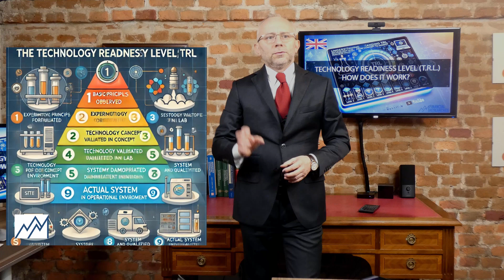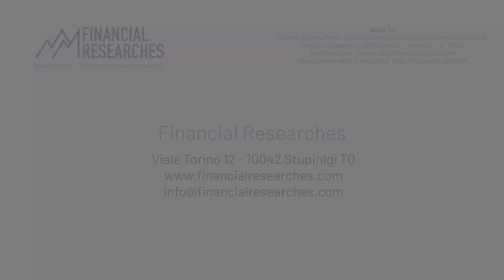Understanding Technology Readiness Levels (TRL)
In this video, we explore the concept of Technology Readiness Levels (TRL) and their application across different industries. Starting with a clear definition of TRL, we then walk through the nine levels, explaining how each stage represents the readiness of a technology for market application. Discover how TRLs are utilized specifically in the aerospace, biotech, and software industries to assess innovation potential and reduce project risk. Whether you're an entrepreneur, researcher, or industry professional, this guide to TRL will help you understand where your technology stands on the road to commercialisation.

📌 Timestamps:
00:00 Intro
00:48 Definition of TRL
01:33 The Nine Levels of TRL
05:21 TRL in the Aerospace Industry
05:43 TRL in the Biotech Industry
06:10 TRL in the Software Industry
06:32 Conclusions

Financial Researches, studio di pianificazione strategica e finanza d'impresa
Corporate finance and strategic planning
Viale Torino 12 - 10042 Stupinigi TO